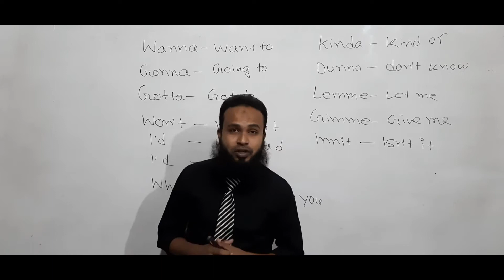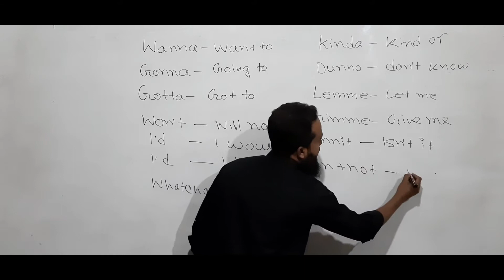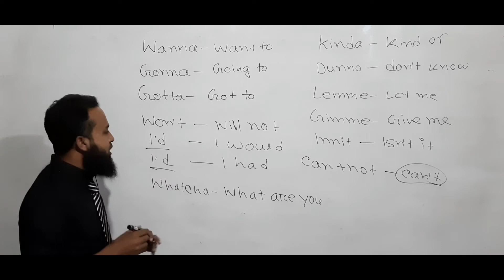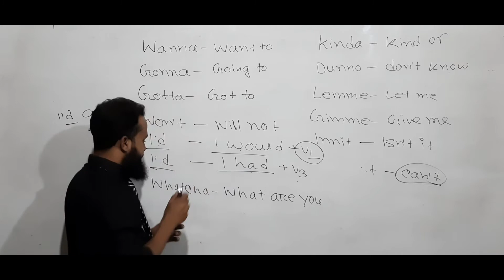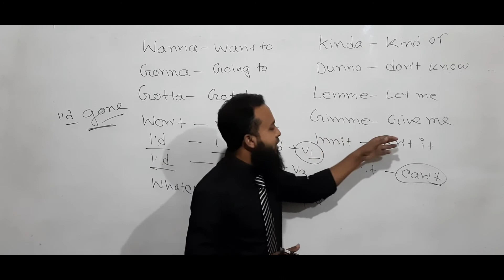Wanna, Gotta,Gonna ।। Contractions।। Spoken English.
Contractions like gonna, wanna, gotta are used in English frequently, wanna means want to, gonna means going to etc.This video describes some important contractions.

For more grammar :
Right form of verbs :